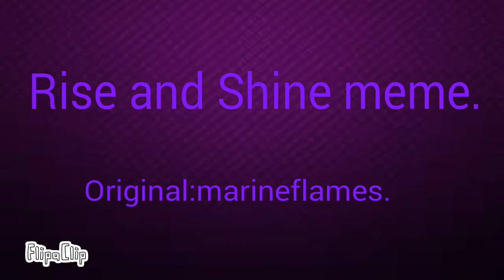Rise and Shine meme (старый) (Я и SleepyKing)(flipaclip.)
Я вернулась!Вы думали, что я ушла навсегда?Нет!Я не ушла!Я просто делала новый комикс суперкрошки называется "Я,суперкрошки,хулиганы и друзья против злых суперкрошек." И вы будете в шоке!Berserk поцелует SleepyKing  😐😐!Я в шоке!Хорошо, что я ещё не добавила Скрилла!Он был в шоке и Рекс тоже!Я только нарисовала на своём канале два персонажа из канала SleepyKing- это Альфред и SleepyKing!Теперь вы всё поняли.Вот ещё одна новость!У меня есть второй канал называется "SleepyStar Комикс."Meme будут выходит по выходным!Ясно!